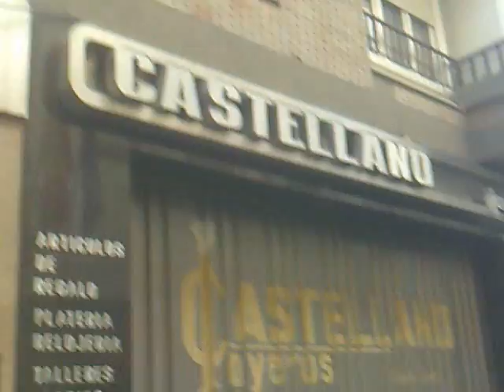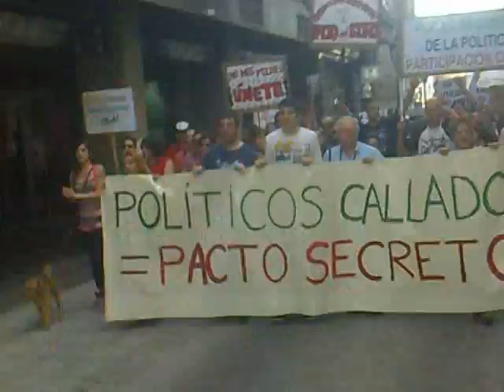Manifestación 19J Badajoz 19/6/2011